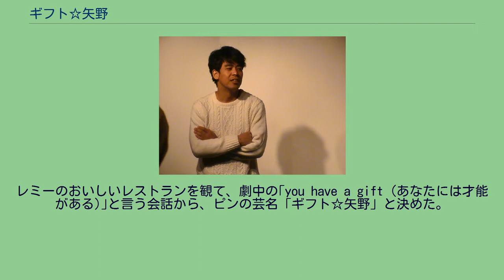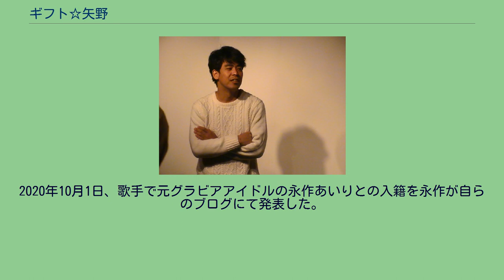ギフト☆矢野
身長177cm。
2007年7月「ギフト」解散。
2015年7月11日に決勝が行われた「第6回 お笑いハーベスト大賞」にて優勝。
2016年、毎月20本以上のライブに出演する。
2020年10月1日、歌手で元グラビアアイドルの永作あいりとの入籍を永作が自らのブログにて発表した。